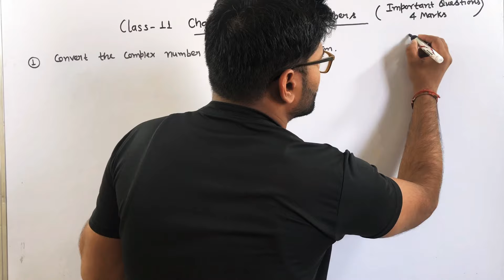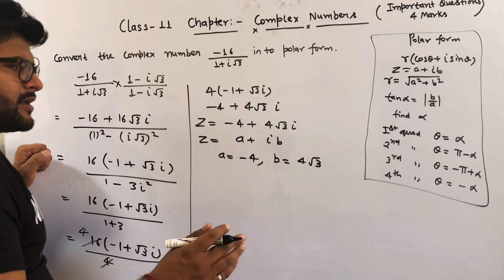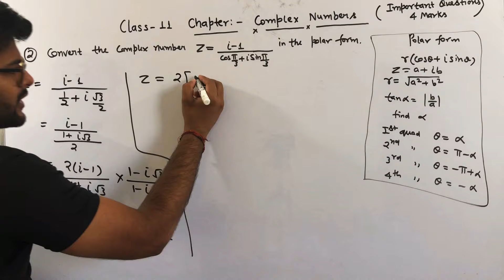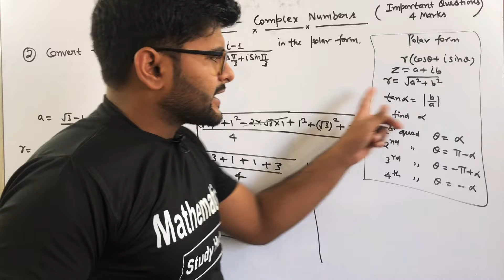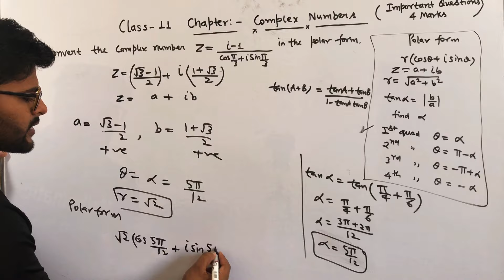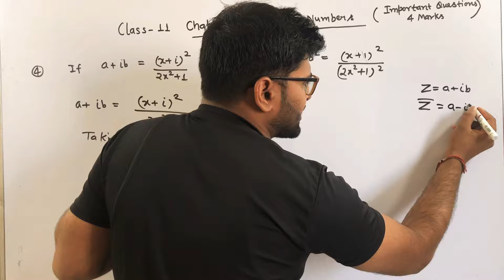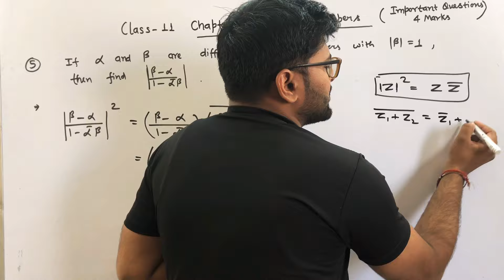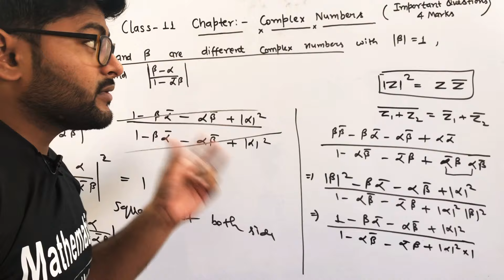Complex Numbers | Class 11 | Important Questions II Important questions of Complex Number class 11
Chapter 5 Complex Numbers | Class 11 | Important Questions

For
Formula Booklet
Previous Years Questions
Important Questions
Sample Papers
MCQ Questions

Important Questions of Others Chapters